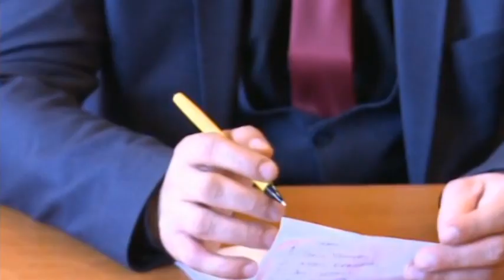Ora News – “Kumanova”, 746 vjet burg për të akuzuarit, 7 me burg të përjetshëm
Shtatë pjesëtarë të Grupit të Kumanovës janë dënuar me burgim të përjetshëm. Ndërsa anëtarët e tjerë janë dënuar në total me 746 vjet burg, ndërkohë që vetëm katër prej tyre u liruan nga akuza.
Andi Krasniqi, burg i përjetshëm
Dem Shehu burg i përjetshëm
Fadil Fejzullahu, burg i përjetshëm
Nasuf Zeqiri, burg i përjetshëm
Valdet Zekaj, burg i përjetshëm
Bek Bajra, burg i përjetshëm
Fejzulla Rushitovski, burg i perjetshëm
Qenan Hiseini 20 vjet
Irfan Lutfiu 14 vjet
Fadil Elshani 20 vjet
Esat Kafegjolli 40 vjet
Adrian Bujari 40 vjet
Shefqet Hallaqi 40 vjet
Lirim Demiri 20 vjet
Hajrush Abdija 20 vjet
Betim Kabashi 40 vjet
Genti Sefaj 40 vjet
Lendrit Rustemaj 20 vjet
Enver Hoxha-Klajn 40
Rufki Dogani 40 vjet
Mirsad Qerimi 20 vjet
Bajram Elshani 40 vjet
Nexhmedin Lika 40 vjet
Lirim Krasniqi 40 vjet
Sevdail Miftari 40 vjet
Fatmir Recica 40 vjet
Arsim Bajrami 13 vjet
Musa Pajaziti 12 vjet
Ragmi Latifi 18 vjet
Seadudin Abdullahu 14 vjet
Elham Arifi 13 vjet
Ebib Alimi 12 vjet
Të liruar janë Ibrahim Murtezani, Besnik Bajrami, Fazli Osmani dhe Besnik Ajdini.